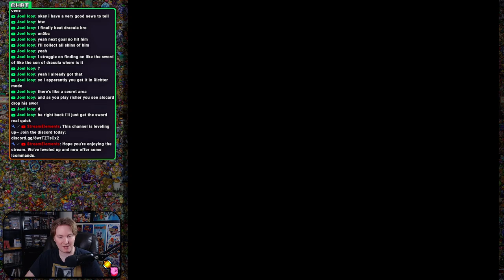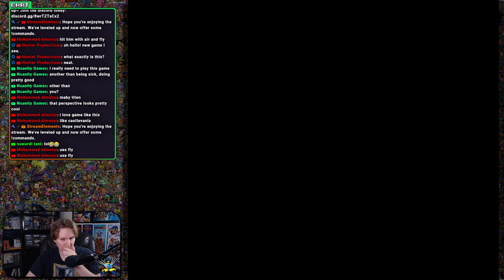This Game Just Got a Whole Lot Better - Demon's Crest Playthrough 2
Just in time for Halloween I wanted to squeeze in a somewhat spooky themed game to play. Decided on a game that I always had an interest in but never got around to playing. It was time to change that.

Wasn't expecting this kind of game though. It had it all, multiple branching paths, multiple endings, secrets. I thought this was just a platformer, wasn't expecting a whole Metroidvania.